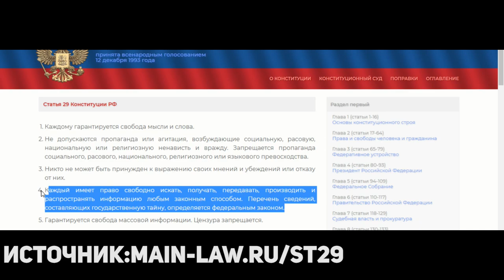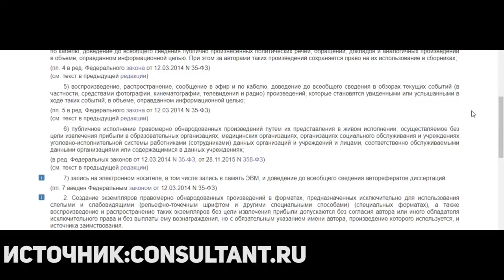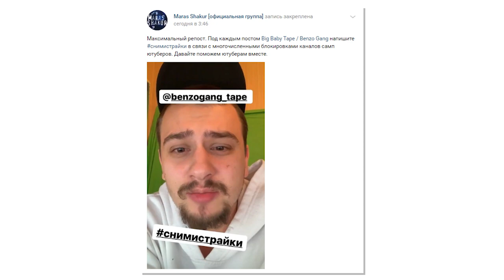BIG BABY TAPE БАНИТ САМПЕРОВ в GTA SAMP! ( СТРАЙК, БАН, WMG )